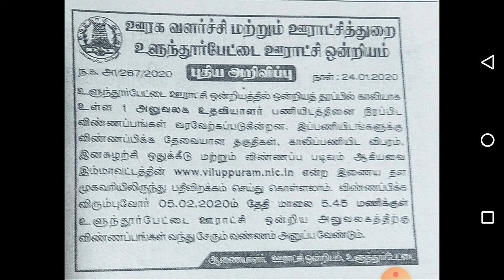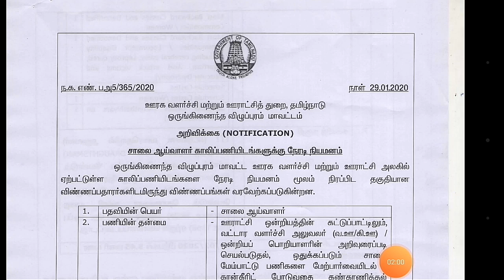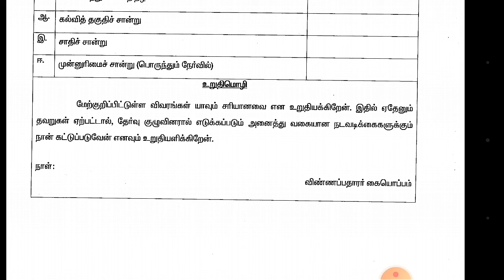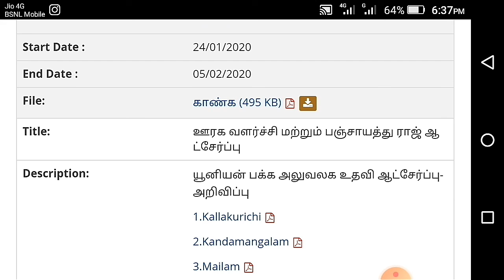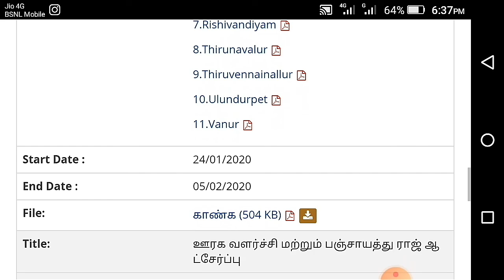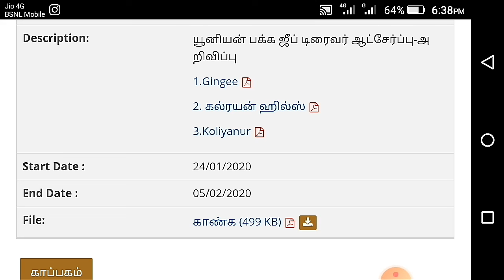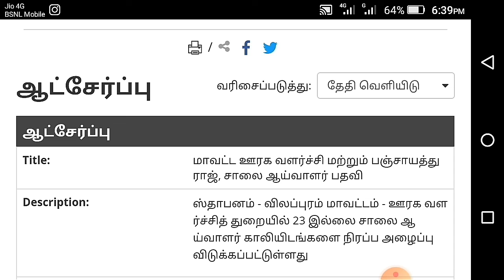ஊரக வளர்ச்சி மற்றும் ஊராட்சித்துறையில் பல்வேறு வேலைவாய்ப்பு